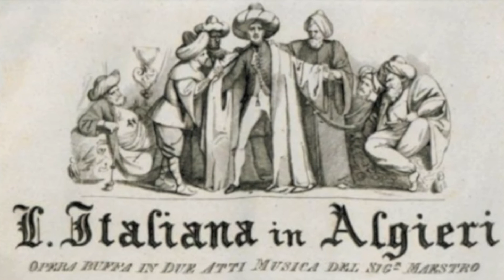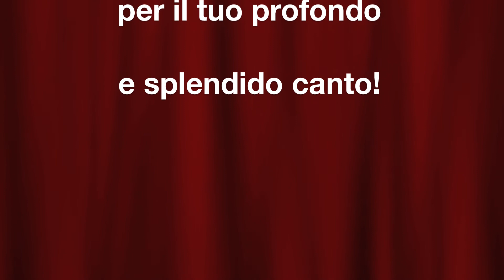Papà Sergio Luppi, la voce profonda dell'anima - 432Hz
Un omaggio a papà Sergio Luppi. Sono onorata di farti conoscere la sua sapiente arte vocale. Una voce profonda, vibrazione di un'anima antica e saggia. Grazie papà!

Un omenaje a papá Sergio Luppi. Tengo el honor de presentarte su hábil arte vocal.  Una voz profunda, vibración de un alma antigua y sabia. Gracias papá!

A tribute to dad Sergio Luppi. I am honored to introduce you to his skillful vocal art. A deep voice, vibration of an old and wise soul. Thank you dad!